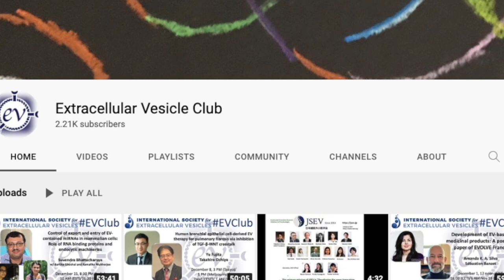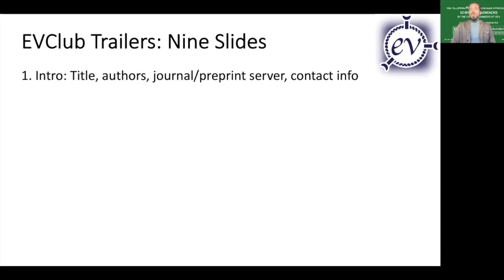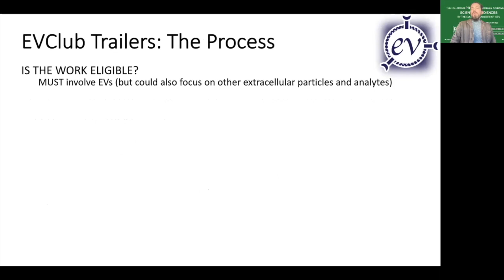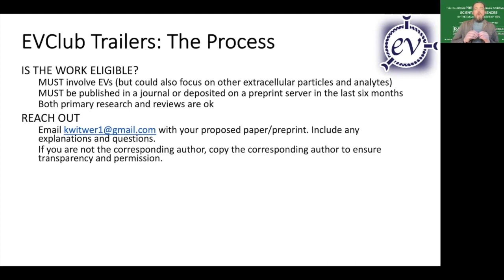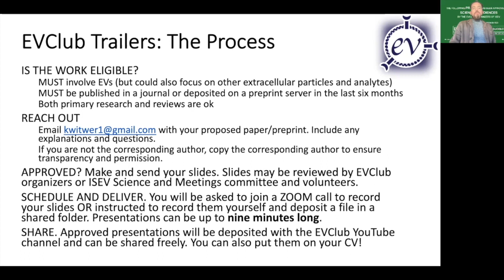EVClub Trailers: a new way to spread the word about your latest extracellular vesicle research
In this short announcement, ISEV Chair of Science and Meetings Kenneth Witwer introduces the EVClub trailers: a new format for sharing your latest findings in EV research. Watch out for some corniness...but the information is accurate!